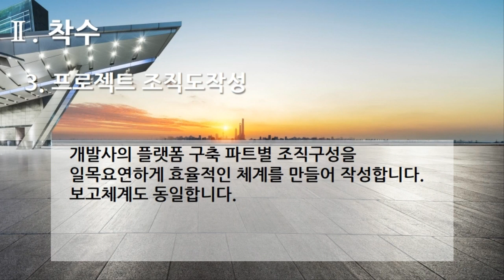[편집] 3부. 플랫폼 개발구축(Build Platform Development) - 착수(BaseLine) 3. 프로젝트 조직도 작성